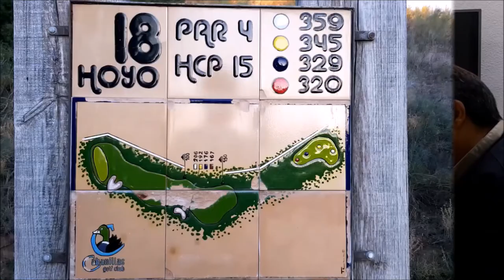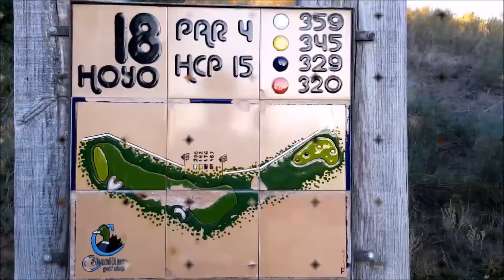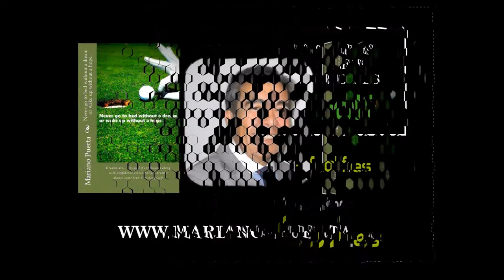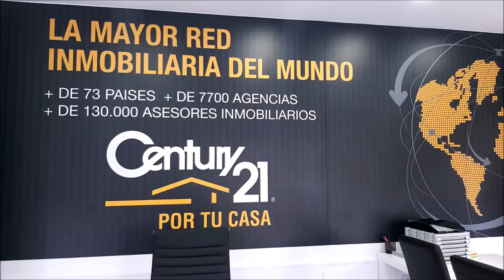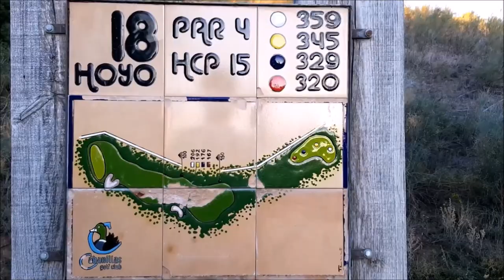Nº7 CAMINO A LA RYDER CON OSCAR MAQUEDA, CHICHO MORALES, OCTAVIO RODRIGUEZ Y MARIANO PUERTA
Nº7 CAMINO A LA RYDER CON OSCAR MAQUEDA periodista especializado en golf , CHICHO MORALES Fundador de PAR4, OCTAVIO RODRIGUEZ Maestro de Golf  Y MARIANO PUERTA junto a Mariano Puerta Director de Coaching Golf Radio y TV . Un programa de  @CoachPuerta desde el magnifico Restaurante Jose Luis que tiene El Estudiante en sus instalaciones, una magnífica cancha de Madrid con 80 puestos